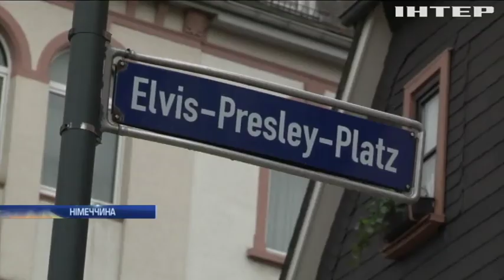У Лос-Анджелесі відкрили музей "огидної їжі"